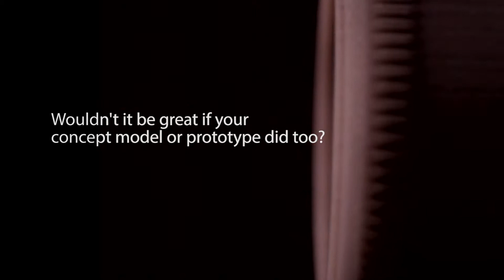ProJet 5500X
Multi-material composite materials 3D printer
Large, high-quality multi-material parts in a single build.

3D Systems' ProJet® 5500X delivers the highest quality, most accurate and toughest multi-material composites based on 3D Systems' latest MultiJet Printing (MJP) technology. The ProJet 5500X simultaneously prints and fuses together flexible and rigid material composites layer by layer at the pixel level in a variety of colors and shades including opaque, clear, black or white and numerous shades of gray. 3D Systems' printed multi-material composites result in stunningly realistic, functional, large and small prototypes and products for a wide range of manufacturers, designers and engineers.